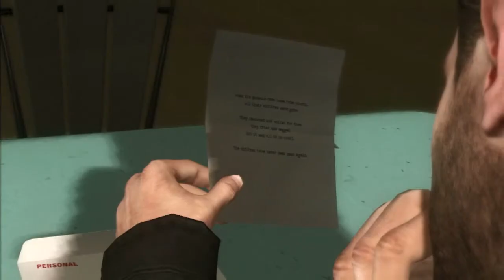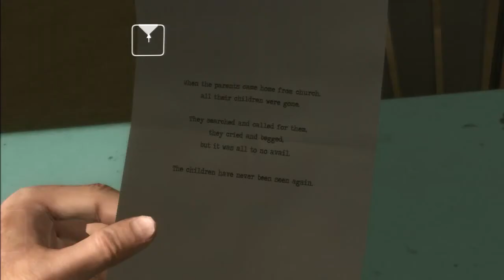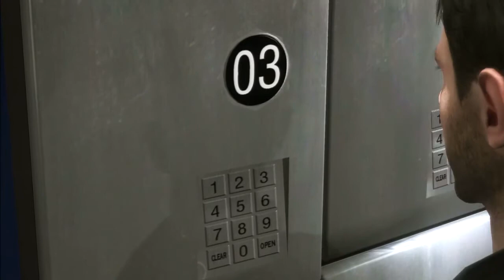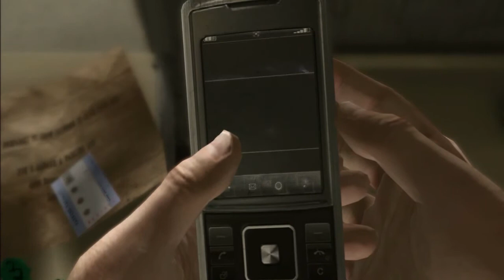Heavy Rain | Pt. 9 Crowd Control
In this video, Ethan goes to the train station.